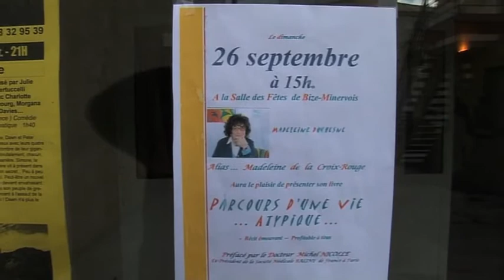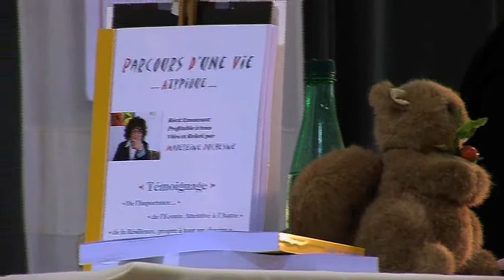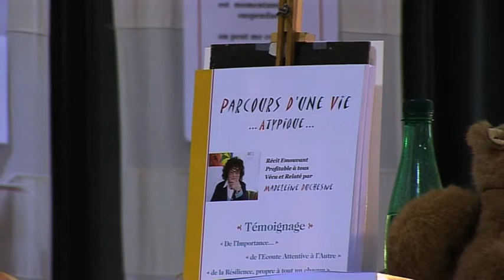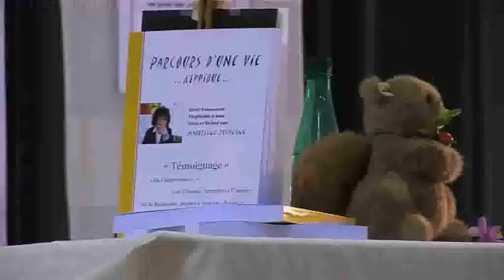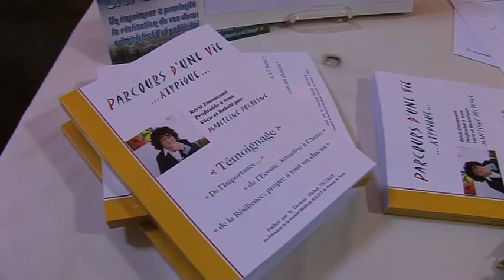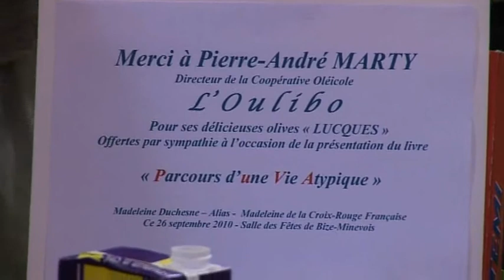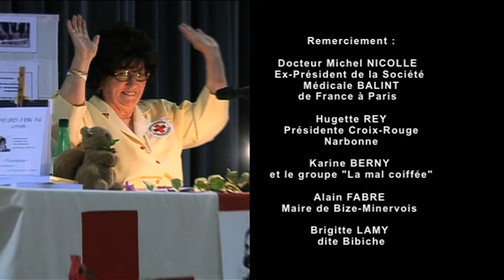LITTÉRATURE : Parcours d'une vie atypique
Madeleine Duchesne, présente son livre "Parcours d'une Vie... Atypique", en présence de Huguette Rey, présidente de la délégation de la Croix-Rouge Française de Narbonne et d'un invité surprise. Ce livre, préfacé par le D r Michel Nicolle, membre actif et ex-président de la Société Médicale Balint de France à Paris a débuté il y a un an et demi, sous la forme d'un récit, dont le but était de transmettre au corps médical, l'expérience de Madeleine Duchesne dans "l'Ecoute Attentive aux Autres", vécue au centre de convalescence à Eupen en Belgique, dont elle était la directrice. Elle prit contact avec le D r Michel Nicolle qui en approuva l'idée et lui suggéra l'édition et la diffusion d'un livre qui certainement, pouvait être utile à de nombreuses personnes. Une exposition de tableaux organisée par Claude Vachez, quelques chants occitans interprétés par la chorale "La Mal Coiffée", six voix de femmes pour une polyphonie décapante, feront de cet après-midi un moment agréable pour tous les participants. Production